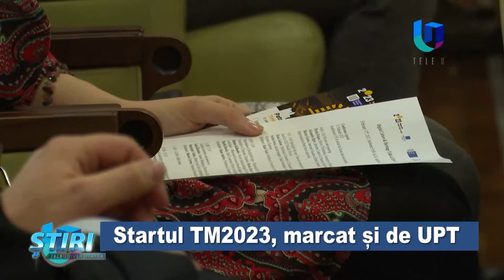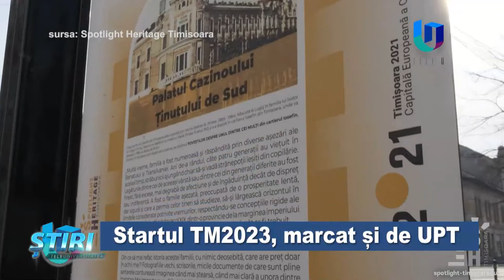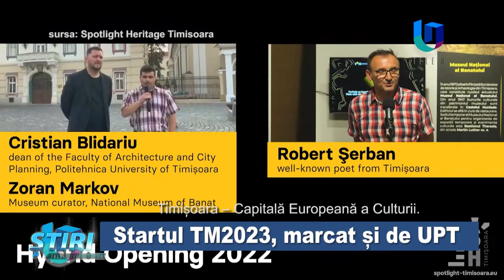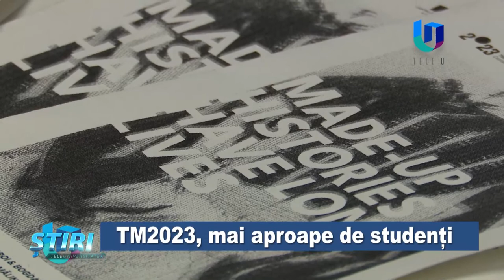Transmisiunea Teleuniversitatea TV. LIVE!